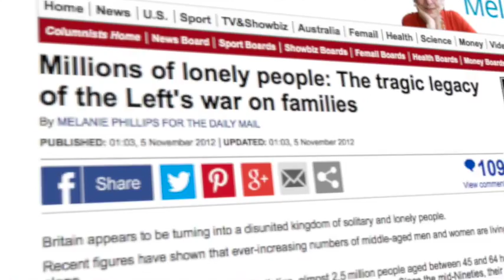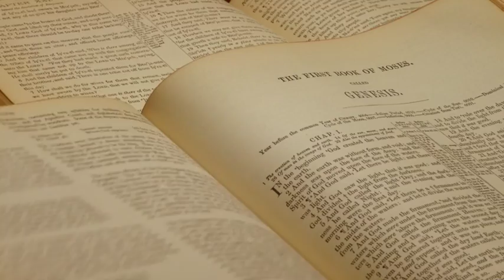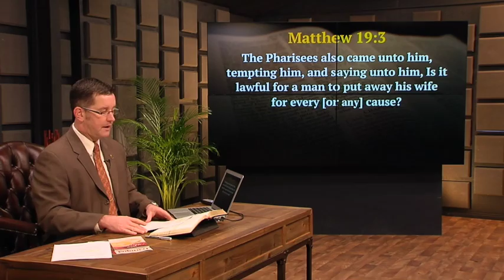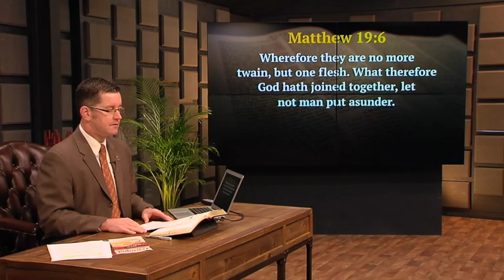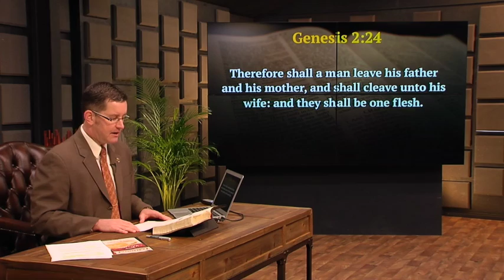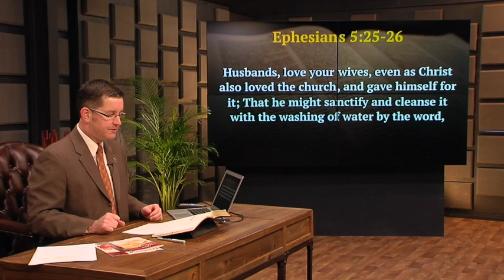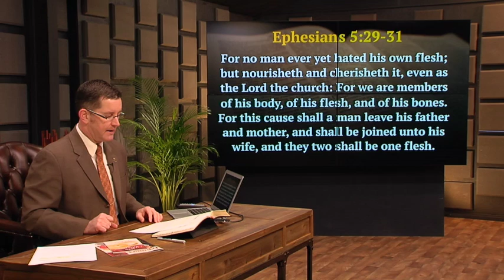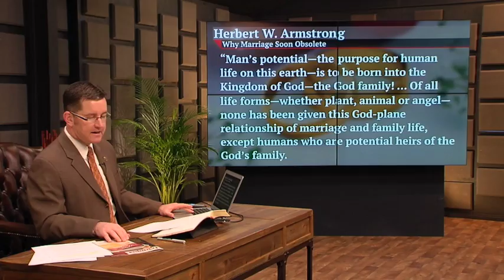Why Marriage? - The Trumpet Daily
Few people have stopped to ask that question.